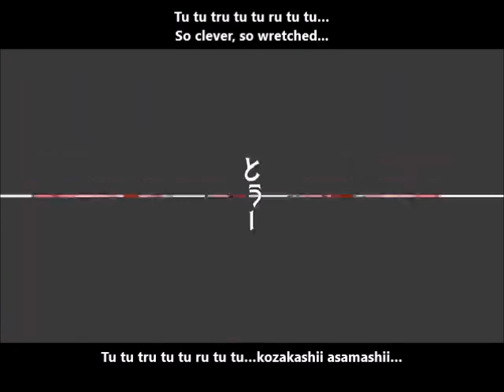【初音ミク】 ランドヘイト (Land Hate) English and romaji subs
"Being a vengeful spirit is probably paradise!"

A...cute? song about ghosts lol.